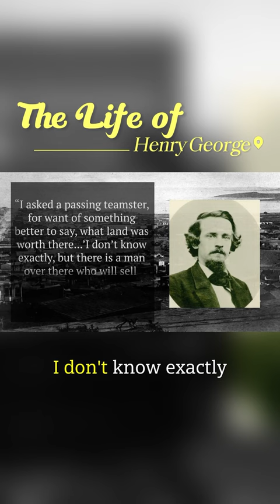The life and times of Henry George (part 2)